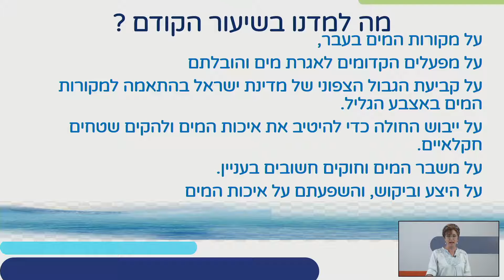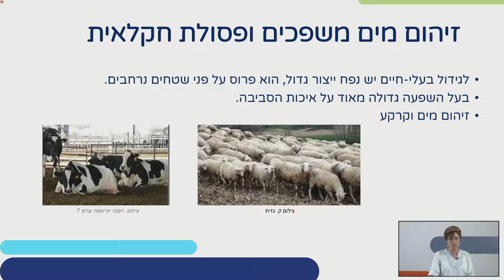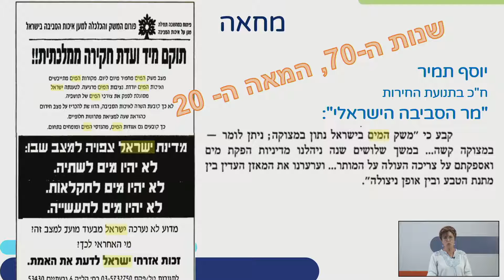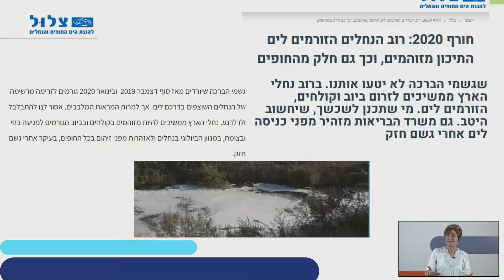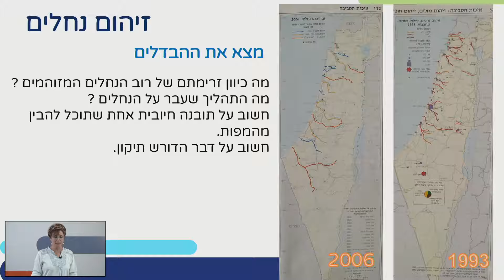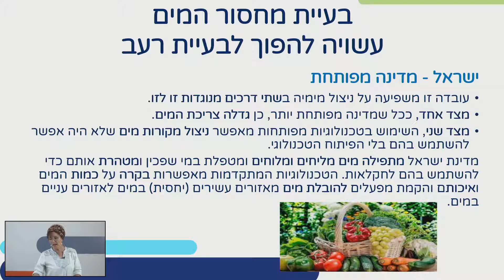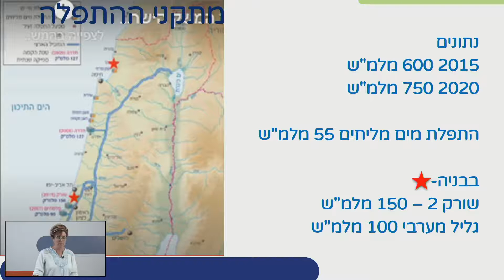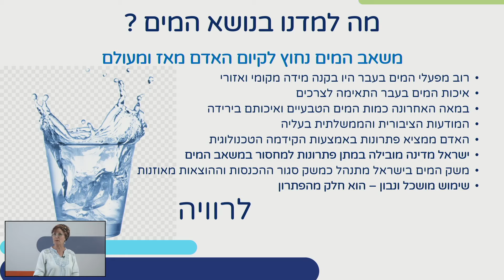מקורות המים בישראל ואיכותם חלק ב' | גאוגרפיה אדם וסביבה לכיתות ט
שם המורה: אביטל שגיא
למידע נוסף במרחב הפדגוגי:

*קוד השידור: 0_9k17rcd0*